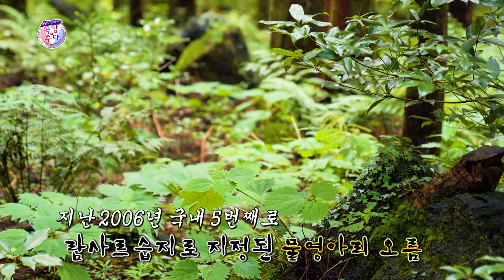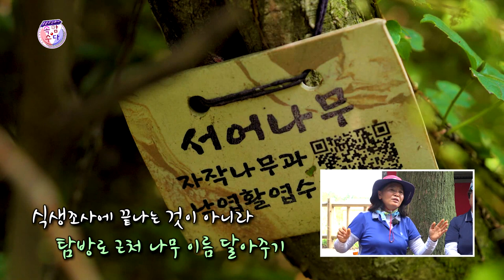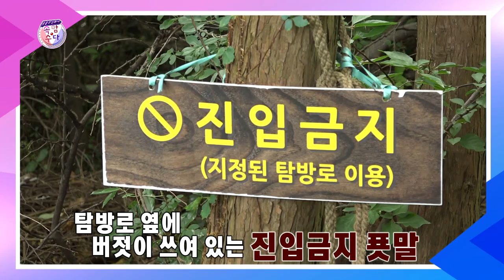찾아가는 톡톡카페 8부 [남원읍 수망리편] ★웃음주식회사 속암수다★